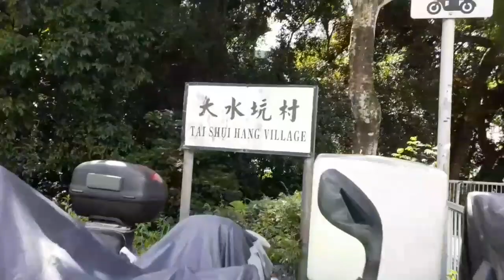PART 1 HIKING AT MADAI STREAM STARTING POINTS||EuniceMayet